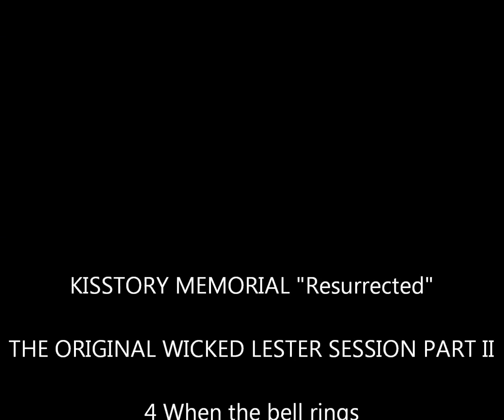wicked lester 4 when the bell rings august 72 final mix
THE ORIGINAL WICKED LESTER SESSION PART II